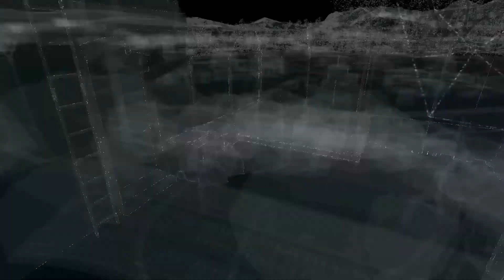Watch Dogs - Parker Square District - ctOS Tower 02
While you can install the backdoor to ctOS Towers in Parker Square as soon as the game begins, you will first have to deal with the ctOS Systems scattered around Chicago. These will not become available until after you complete the Backstage Pass mission early in the game. Once you've completed that, the ctOS Systems will show up on your map. By taking down each one, you'll reveal the ctOS Towers in that district.

Parker Square District ctOS Tower 02 - This is located to the north of the first tower we showed you, but is on top of a hill with a dirt road leading to it. When you arrive, go through the open gate and around back to find a camera high up on the wall. Hack the camera, then lower the forklift to reveal a second camera. Hack this one as well, using it to unlock the door. Double back to where you originally walked through the opening in the fence and go through a gate with a yellow ladder on the other side. Climb up the ladder and jump down to the ctOS tower where you can install the backdoor.